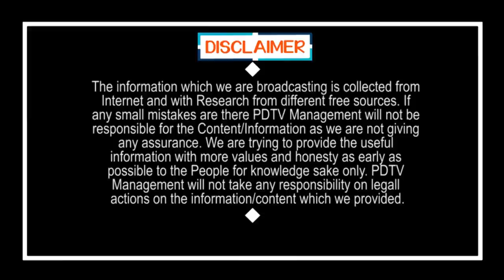CM Jagan about KIA Motors | కియా కోసం జగన్ ఏం చేశారో తెలిస్తే.. చేతులెత్తి దండం పెడతారు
కియా కోసం జగన్ ఏం చేశారో తెలిస్తే.. చేతులెత్తి దండం పెడతారు | CM Jagan about KIA Motors | PDTV News